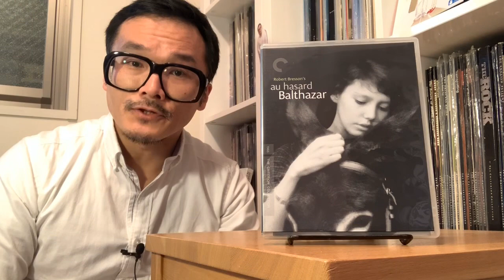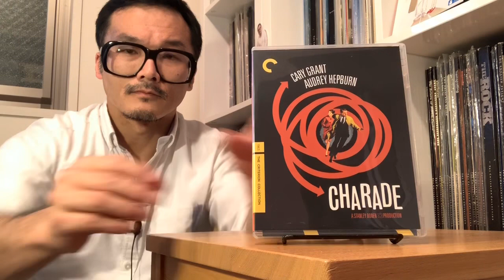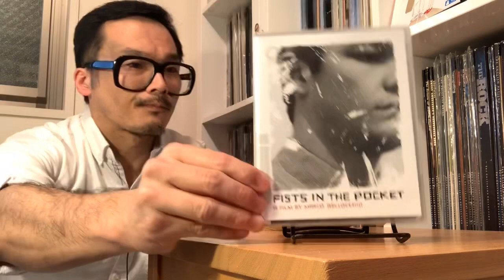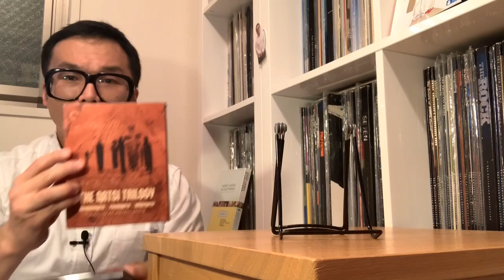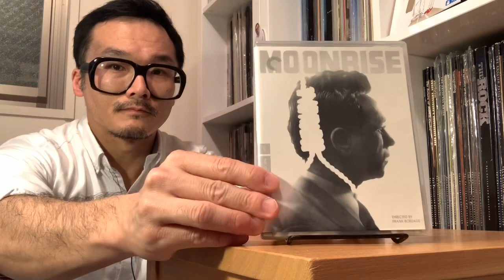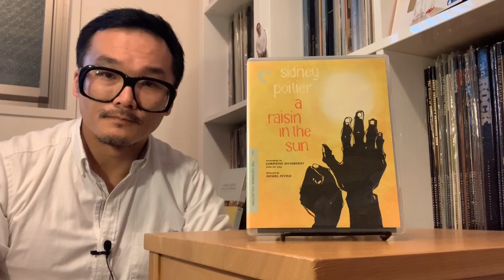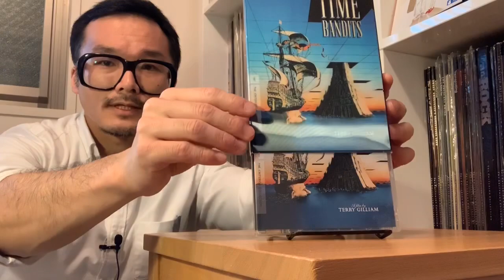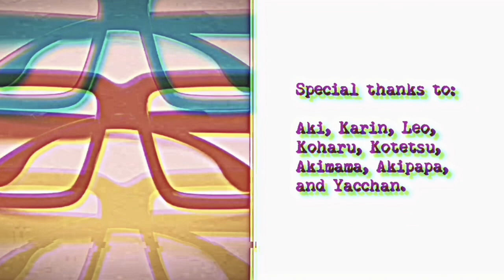Favorite Criterion Collection Cover Art Designs (Viewer poll results 7 of 7)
Here are the titles that received 1 vote each, thus making them tied for 182nd place on the list of the results of the viewer poll for your favorite Criterion Collection cover art designs.

Such list can also be found below by scrolling down this description box.

For more information about the art work, please check out the Criterion

Opening credits music:
Mario Bava Sleeps In a Little Later Than He Expected To

Closing credits music:
Divider

NUMBER 182
 (1 vote each)

3 Women
The 400 Blows
Ace in the Hole
Ali: Fear Eats the Soul
All About Eve
All that Heaven Allows
All that Heaven Allows (DVD)
Au Hasard Balthazar
An Autumn Afternoon
Autumn Sonata
Babette's Feast
The Bad Sleep Well
Bamboozled
Barry Lyndon
The Battle of Algiers
Beastie Boys Video Anthology
Beauty and the Beast (1st DVD)
Being There
Bitter Rice
The Bitter Tears of Petra von Kant
Bigger than Life
Black Moon
Blast of Silence
The Blob
Blow-Up
Bottle Rocket
Boyhood
Brazil (3 disc DVD set)
The BRD Trilogy
The Breaking Point
Breaking the Waves
Bull Durham
Burmese Harp (laserdisc)
A Canterbury Tale
Carnival of Souls
Charade
The Circus
City Lights
The Cloud-Capped Star
Code Unknown
The Complete Jacques Tati
The Complete Monterey Pop Festival
The Confession
Cria Cuervos
Cries and Whispers
Cronos
Daisies/A Report on the Party and Guests (Pearls of the Czech New Wave)
Dead Man
Death in Venice
Design for Living
Dietrich & von Sternberg in Hollywood
The Discreet Charm of the Bourgeoisie
Divorce Italian Style
Don't Look Now
Double Suicide
Down by Law
Dressed to Kill
Electon
The Emigrants/The New Land
The Executioner
A Face in the Crowd
Fanfan la Tulipe
Fear & Loathing in Las Vegas (DVD)
Fishing with John
Fists in the Pocket
Five Easy Pieces
Following
The Game
Godzilla
Godzilla Showa Era: Destroy All Monsters
The Gold Rush
The Graduate
Great Expectations
Harakiri
Hearts & Minds (DVD)
Hiroshima mon amour
I Vitelloni
Insignificance
Insomnia
It's a Mad, Mad, Mad, Mad World
Jabberwocky
Japon
Jeanne Dielman, 23 quai du commerce, 1080 Bruxelles
Jour de Fete
Kanal
Killer (laserdisc)
Kind Hearts and Coronets
King Kong vs. Godzilla
Kiss Me Deadly (booklet)
The Koker Trilogy
Koyaanisqatsi
Kwaidan (DVD)
La bete humaine
La Chienne
La Dolce Vita
La Verite
Lady Snowblood
The Last Metro
Last Year at Marienbad
Le Notti Bianche
Leave Her to Heaven
Les Enfants Terribles
Lola Montes
Lolita (laserdisc)
The Long Day Closes
Lord of the Flies
The Magic Flute
Man Bites Dog
A Man Escaped
The Man Who Fell to Earth
Manila in the Claws of Light
Marketa Lazarova
The Marseille Trilogy
Matewan
Medium Cool
Memories of Underdevelopment
Merry Christmas Mr. Lawrence
The Mikado
Mona Lisa
Moonrise
The Music Room
My Darling Clementine
My Live as a Dog (DVD)
Naqoyqatsi
A Night to Remember
A Night to Remember (laserdisc)
1984
Old Joy
8 1/2
Pandora's Box
Paris Belongs to Us
The Passion of Joan of Arc
Paths of Glory
Peeping Tom
The Piano Teacher
Pierre Etaix
Pierrot le fou
Police Story
Police Story/Police Story 2
The Qatsi Trilogy
A Raisin in the Sun
Rebecca
The Red Shoes
Robinson Crusoe on Mars
Robocop
Roma (2018)
The Royal Tenenbaums
Sawdust and Tinsel
Scenes from a Marriage
Seconds
The Seventh Seal
Shallow Grave
Short Cuts
Show Boat
Sid & Nancy (DVD)
The Silence of the Lambs (DVD)
Speedy
Stagecoach
State of Siege
Straw Dogs
Summer with Monika
Sundays and Cybele
Symbiopsychotaxiplasm
A Taste of Honey
Terror of Mechagodzilla
Tess
The Testament of Dr. Mabuse
This Happy Breed
Three Films by Hiroshi Teshigahara
Time Bandits (Lenticular DVD)
To Sleep with Anger
Tom Jones
A Touch of Zen
Trilogia de Guillermo del Toro
Umberto D
The Umbrellas of Cherbourg
Valley of the Dolls
The Vanishing
White Material
Women on the Verge of a Nervous Breakdown
World on a Wire
The Young Girls of Rochefort